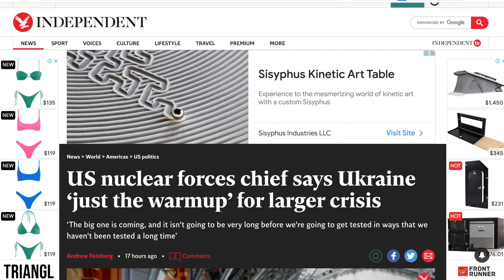🟢 . 美國核力量負責人稱烏克蘭“只是更大危機的熱身”